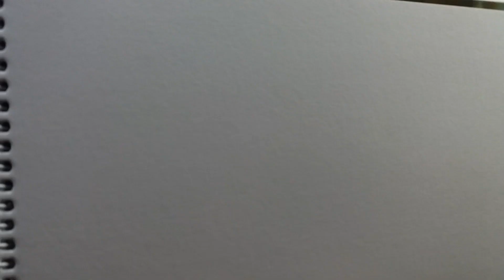How To Shade With Graphite Pencil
Watercolor Paper

Synthetic watercolor round brushes

Synthetic watercolor flat brushes:

Masking tape

Masking fluid

Winsor & newton watercolor set

Camel artist watercolor set

Watercolor Pallet